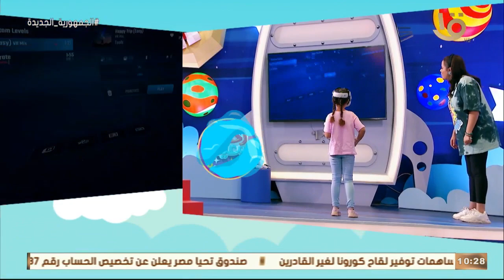رحلة سعيدة | هتتفاجئ بالنتيجة في اللعبة اللي كلنا بنحبها "ڤي آر "